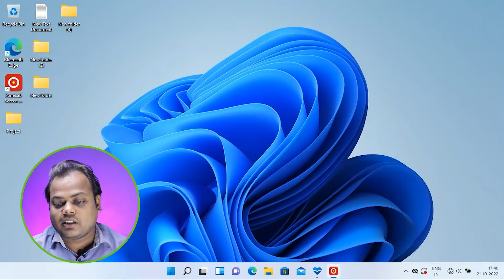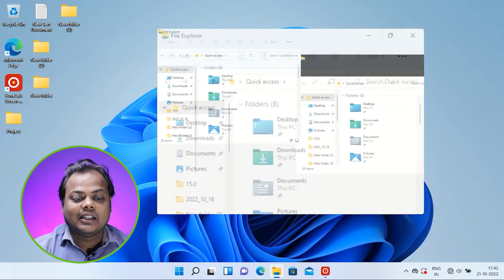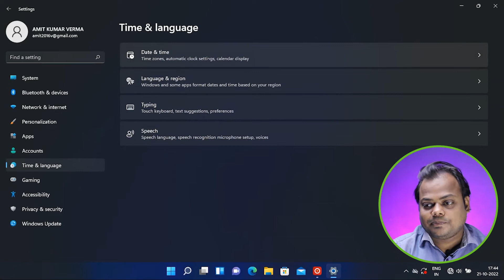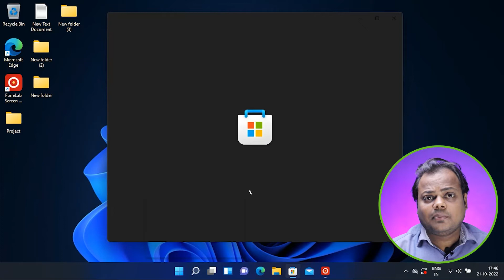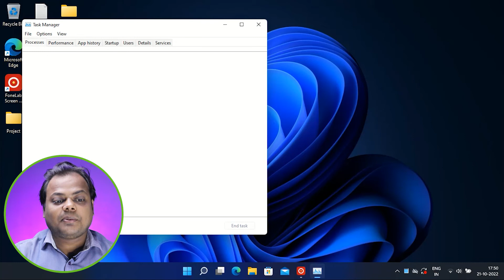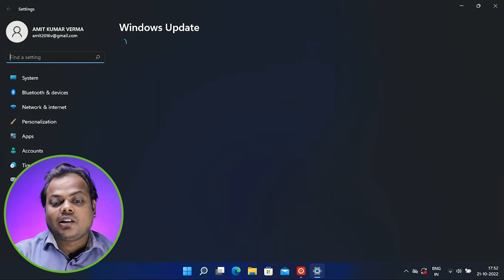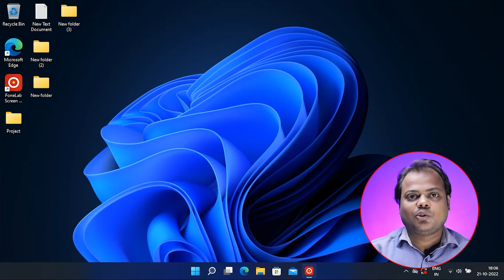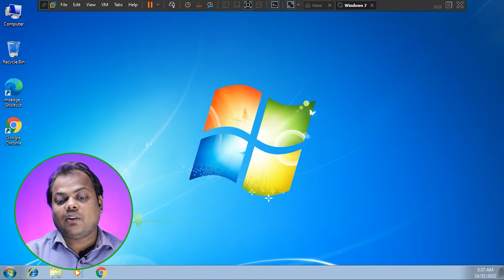Windows 11 Review after using 6 months | Unsupported Laptop/PC | 2022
MY EQUIPMENTS :
Camera Canon 200D Mark 2
Or Camera Canon M50 II
2nd Camera Canon 90D
50mm Lens
Tripod for Smartphone
Or Rode Wireless Mic
Tripod For Camera
Vlog Gorilla Pod
Digitek Softbox
Godox Softbox
Light stand